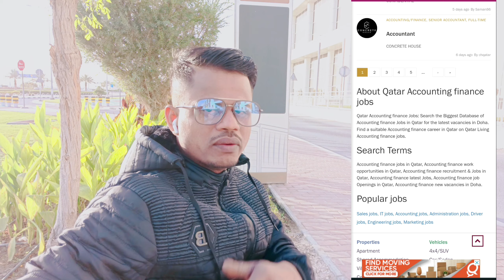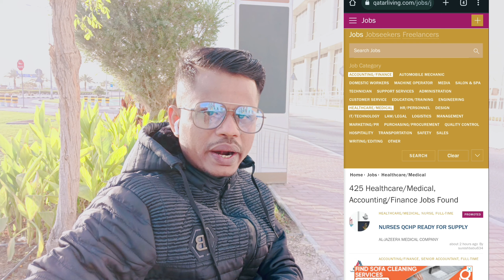ഖത്തറിൽ വരുന്നോ How to find a job in Qatar|40k to 1lc സാലറി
how to get a job in qatar airways,
how to get job in qatar airways malayalam,
how to get accountant jobs in qatar,
how to get job in qatar army,
how to get cabin crew jobs in qatar airways,
find a job in qatar,
how to get bank jobs in qatar,
how to get a job in canada from qatar,
how to get job in doha qatar,
how to get driver jobs in qatar,
how to get doctor jobs in qatar,
how to find jobs in doha qatar,
how to get job in qatar energy,
how to get engineering jobs in qatar,
how to find online jobs in qatar,
how to get job in qatar from india malayalam,
how to get job in qatar airways from india,
how to get job in qatar from india in tamil,
how to find jobs in qatar from india,
how to get job in hamad hospital qatar,
how to find jobs in qatar on visit visa,
how to get job in qatar in visit visa,
how to get it job in qatar,
how to find part time job in qatar,
how to get pharmacist job in qatar,
how to get physiotherapy jobs in qatar,
how to get job in qatar tamil,
how to get job in talabat qatar,
how to get teaching jobs in qatar,
how to get teacher jobs in qatar